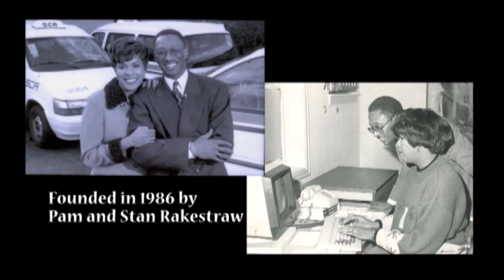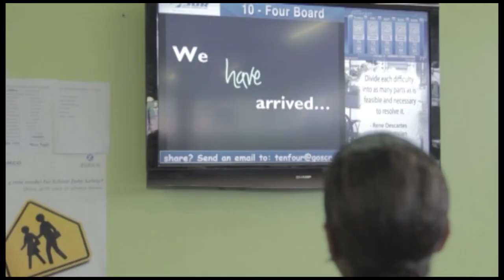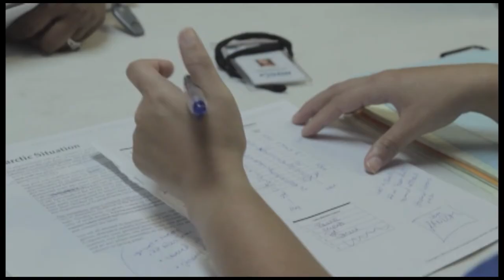SCR Medical Transportation - About Us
SCR Medical Transportation Inc., is a Chicago-based, family-owned Paratransit company currently employing more than 750 professionals and operating a fleet of over 340 vehicles. Founded in 1986, the company now operates out of a 47,000 square foot facility on 4.4 acres on South Greenwood in Chicago.